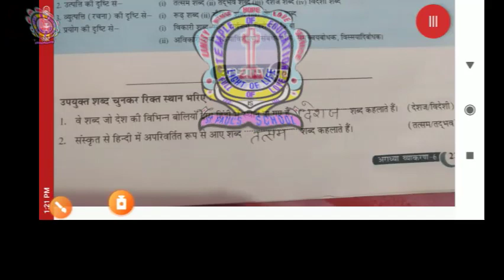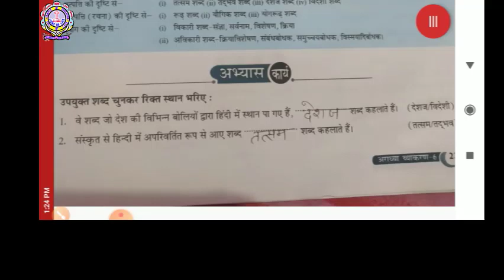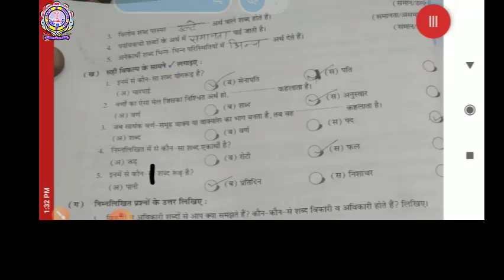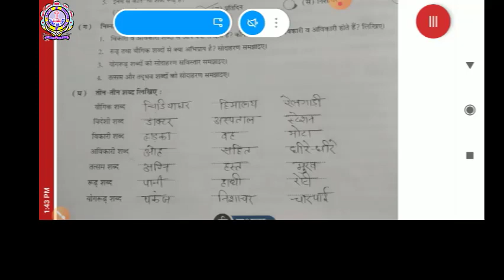Class-6th Hindi language Ch-3 Part-3 29-05-2020